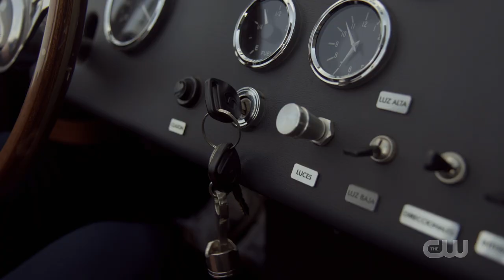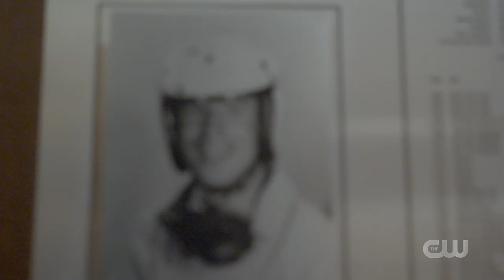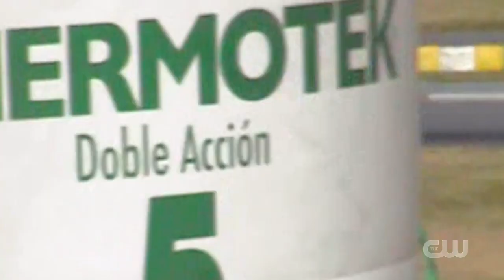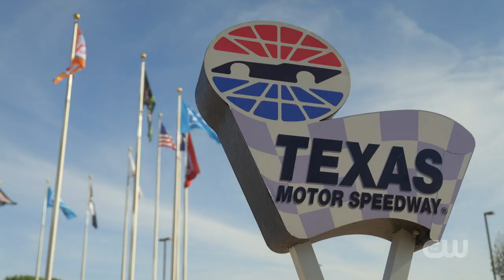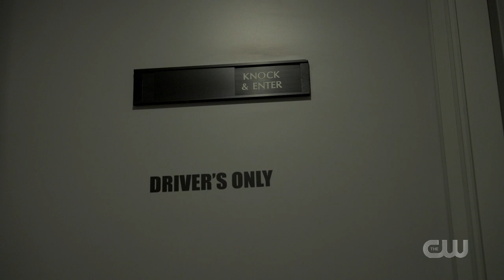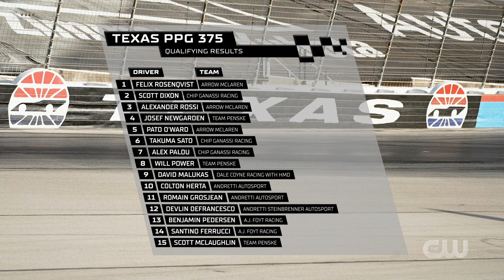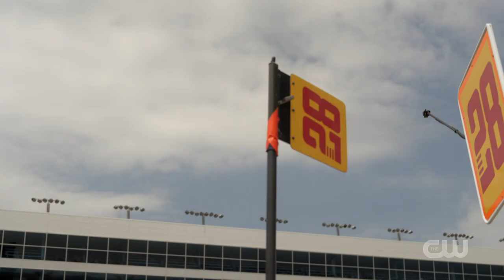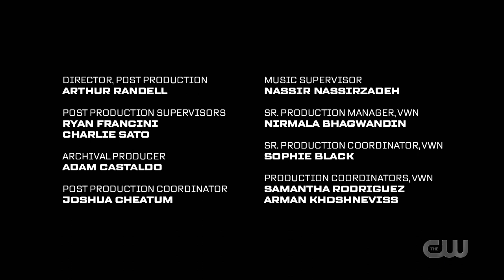100 Days To Indy | Knocking At The Door | 102 - Full Episode | The CW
After a tightly contested first race of the season at St. Petersburg the field moves to Texas Motor Speedway for the most dangerous race of the season.

About The CW:
Official YouTube Channel of The CW, the home of All American, Superman & Lois, All American: Homecoming and tons of other app-only titles that you can stream for free without a login or authentication!